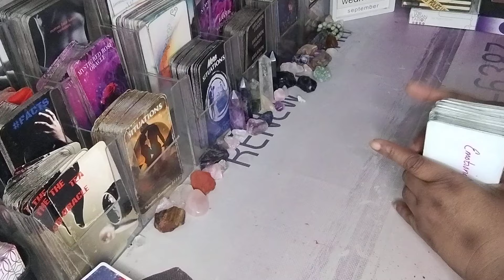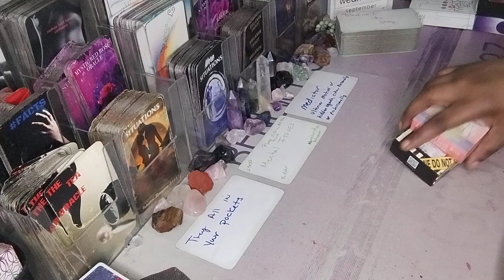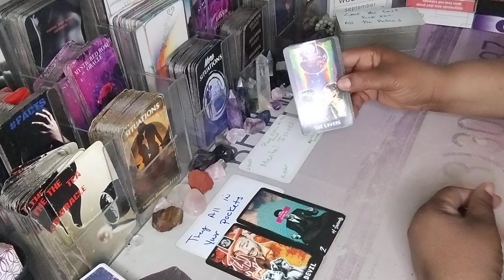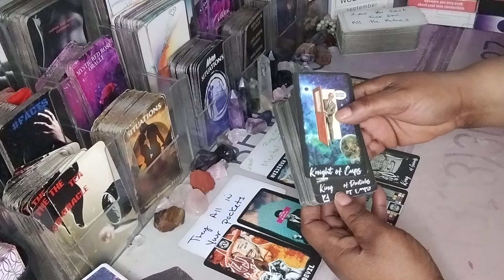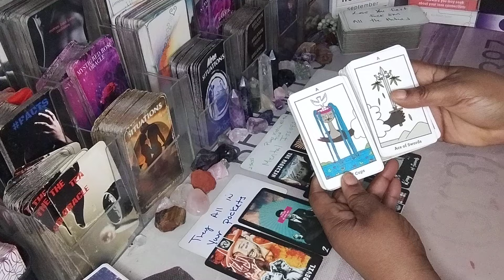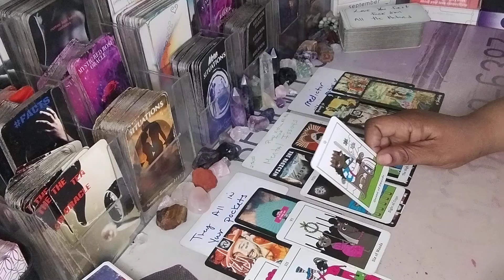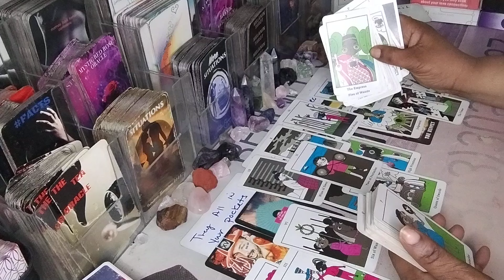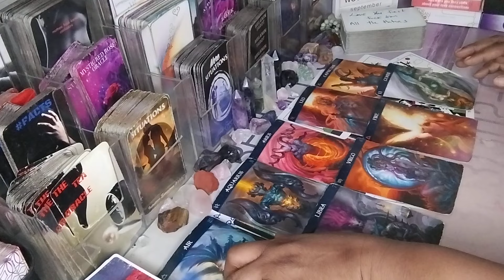PISCES♓THEY ALL IN YOUR POCKETS 💵 LOVE YOU FIRST F'EM ALL THE HATERS♓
Cancer Aquarius Libra Gemini Leo Aries sagittarius virgo Capricorn

AMAZON WISHLIST: